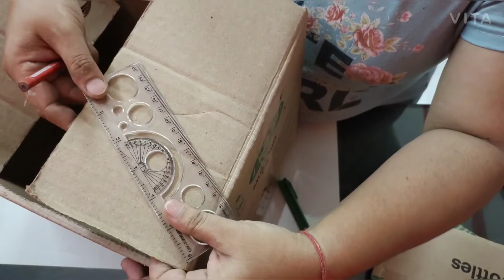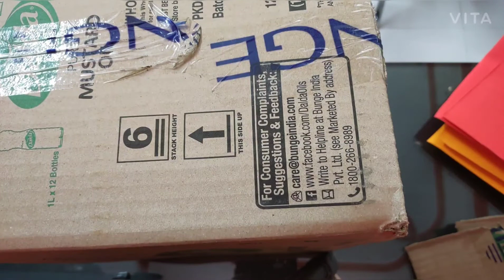House with cardboard box